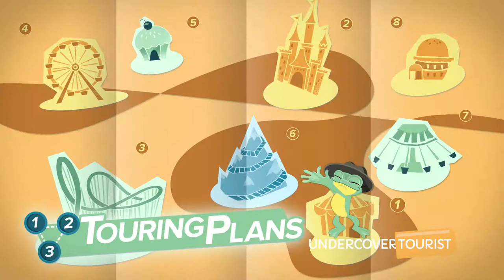FOGHORN LEGHORN'S Barn and Railway, Six Flags Magic Mountain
FOGHORN LEGHORN'S Barn and Railway at Six Flags Magic Mountain (HD 1080p) — SKIP the LINES, with tips, apps and real tickets